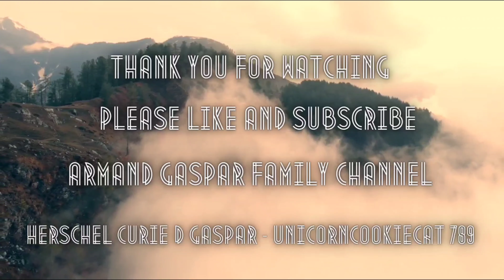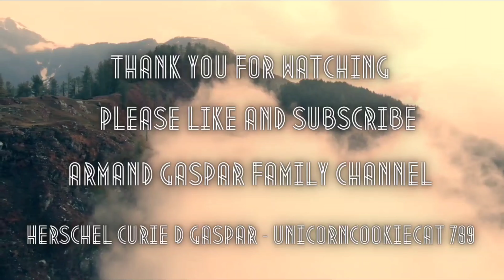How to Make Decorative Concrete Pot Using Old Basket - Armand Gaspar